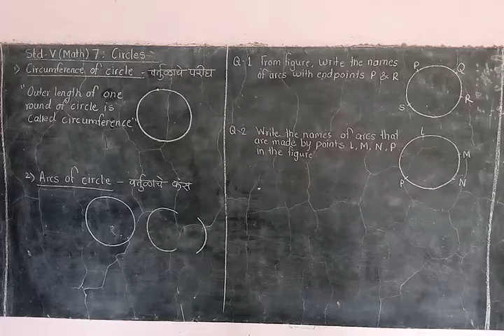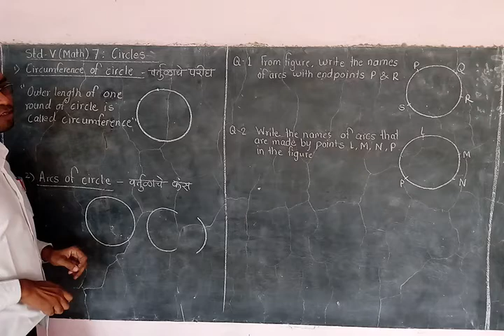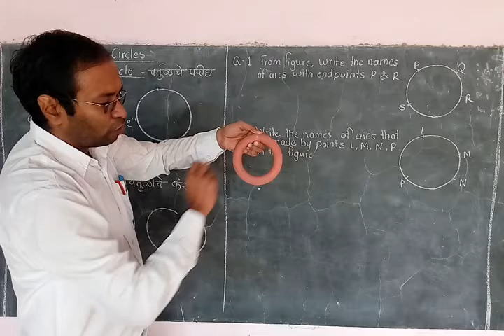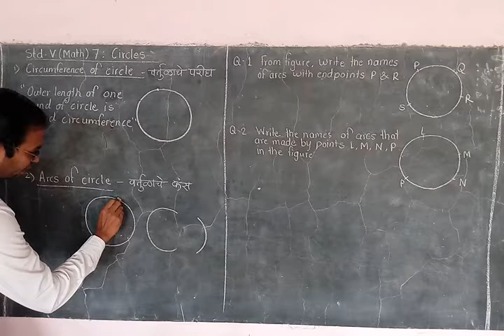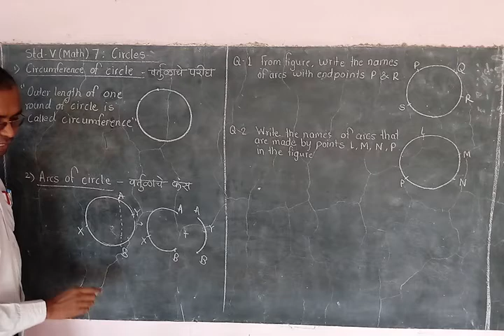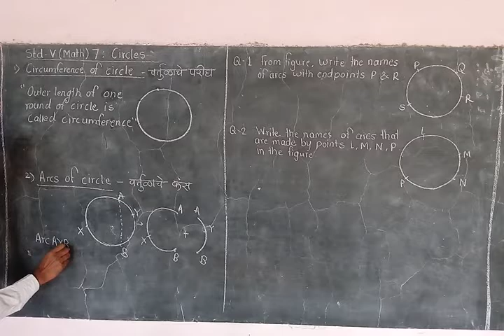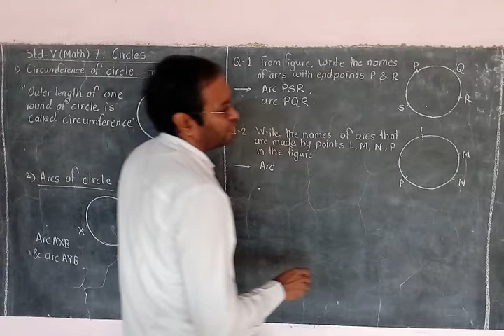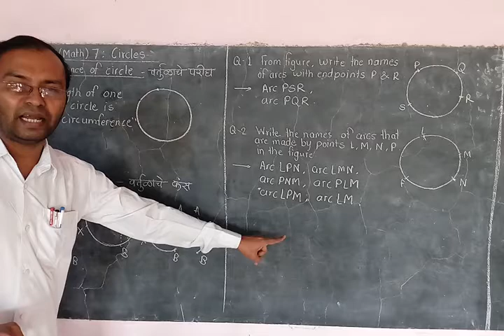std V (Math) 7: Circles #04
Circumference and arc of the circle